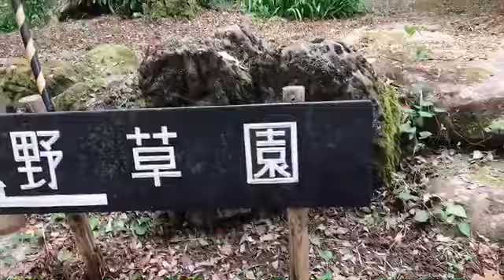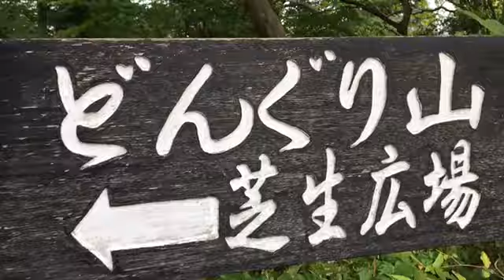Outdoor exercise to fight covid-19